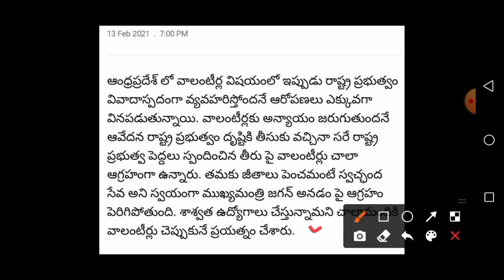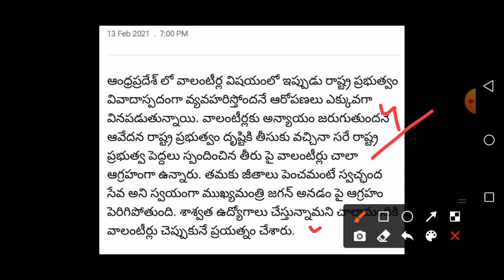Breaking న్యూస్:-వాలంటీర్లు అధికారులతో భేటీ ! పర్మినెంట్ దిశగా; సిఎం/ Volunteers JOB Permanent 2021